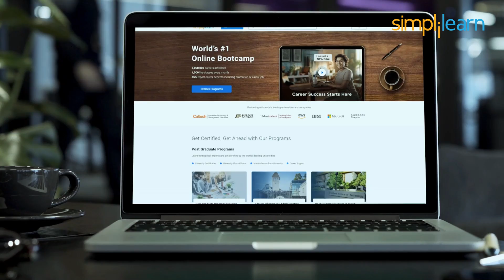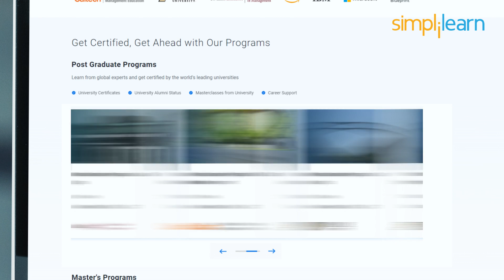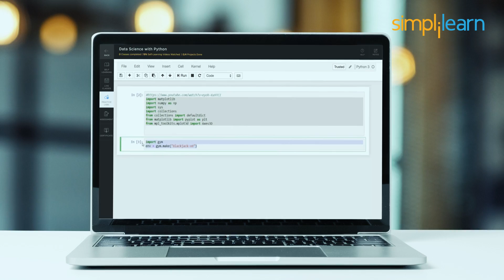Upskill Your Organization With World’s Leading Digital Skills Provider | Simplilearn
As the #1 online Bootcamp provider for digital skills, Simplilearn’s blended learning delivery model is proven to lead to better and more consistent learning outcomes, as well as higher engagement rates among learners. With a focus on digital economy skills most in demand at modern enterprises, all Simplilearn curriculum is developed and updated by leading experts in each field and aligned to authoritative certification bodies. Flexible and personalized skills training means organizations have access to interactive instructor-led live virtual classrooms, online self-paced learning, hands-on projects and online labs, and a learning management system (LMS) dashboard that provides visibility and support for managers and learners alike. These features drive our industry-leading course completion rates and help our enterprise clients cost-effectively upskill their teams through corporate training programs.

Research shows that hands-on, interactive learning is 7X more effective than simply reading or watching course material. That’s why Simplilearn’s Program provides:
✅Live virtual classes taught by industry experts
✅Cohort based learning with peer-to-peer interaction
✅Capstone projects involving real-world data sets with virtual labs for hands-on learning
✅24/7 teaching assistance with access to learner social forums

Simplilearn Advantage: Simplilearn’s  Live online interactive learning approach to corporate training in digital economy technologies drives learner engagement and industry-high completion rates.
✅High-engagement, outcome-centric learning: Live virtual classrooms, mentoring sessions, hands-on projects, and interactive labs drive learner outcomes
✅Customizable solutions that match your requirements: From learning portal integration to contextualized learning paths, we're committed to your success
✅Latest curriculum from industry experts and universities: Programs co-developed with the world's top practitioners and academics and aligned to leading certification bodies

About Simplilearn:
Simplilearn is the world’s #1 online Bootcamp focused on helping people acquire the skills they need to thrive in the digital economy. Our award-winning online bootcamps are designed and updated by 2000+ renowned industry and academic experts. Through individual courses, comprehensive certification programs, and partnerships with world-renowned universities, we provide millions of professionals and thousands of corporate training organizations with the work-ready skills they need to excel in their careers and businesses. Our practical and applied approach has resulted in 85 percent of learners getting promotions or new jobs on day one. With over 1,000 live classes each month, real-world projects, and more, professionals learn by doing at Simplilearn.